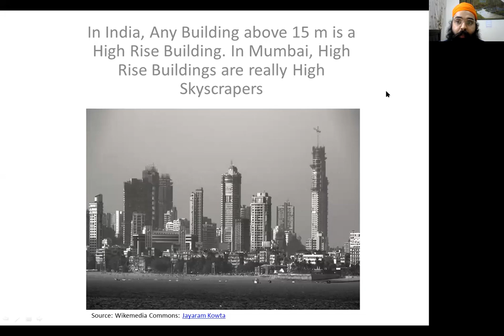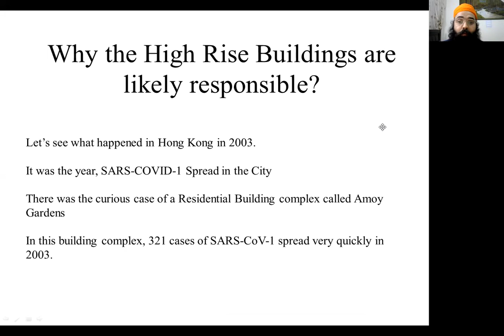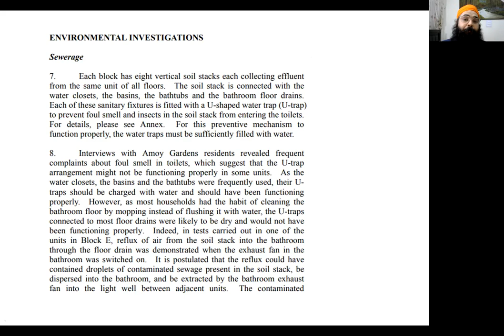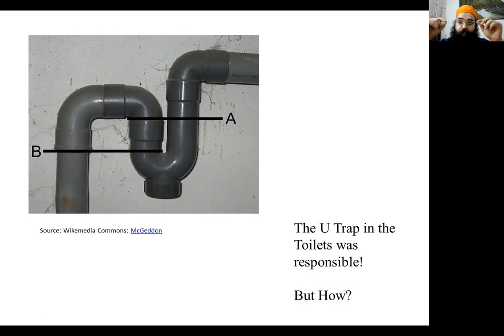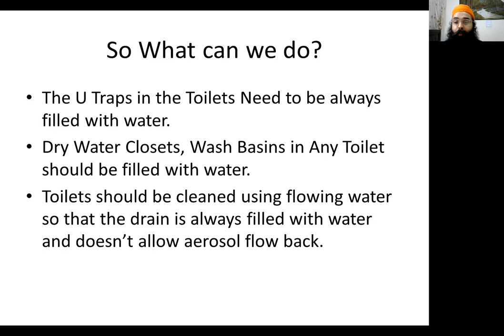How airborne infections like SARS spread through Toilets in High Rise Buildings!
And, you thought your sealing yourself in your house, sanitizing your newspapers/groceries, and avoiding outsider contact will be enough?
Well, if you are in a High Rise Buildings, the number of people living above or below you is a lot, owing to the High density and a large number of Dwelling units.
Toilets in High Rises can be a source of the spread of airborne infections. This was certainly the case in Hong Kong in 2003. In one such building, the Amoy Gardens complex, 321 cases happened very quickly.
This was due to the failed U traps of the toilets which lacked water sealed and there was an aerosol backflow.
NOTE: This video is for academic/research purposes only. It is based on research done by Hong Kong University. It does not qualify as medical advice. Please follow all the COVID protocols as per the advice of the Ministry of Health and Family Welfare